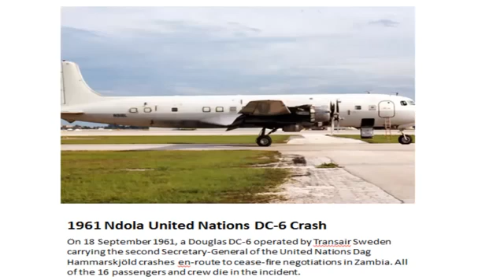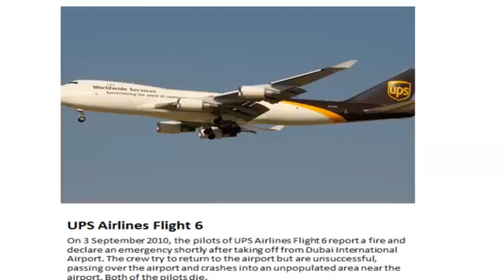Air Crash Investigation: Season 15 [Info]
On 1 June 1999, American Airlines Flight 1420 tried to land at the Little Rock National Airport during a storm but overran the runway killing eleven people. ...

"Massacre Over The Mediterranean" (Aerolinee Itavia Flight 870) will be up on next Thursday. Episode Information: Original Title: "Lost In Translation" Alter...

What could cause a Boeing 737 to crash land in a remote jungle more than 1000 kilometres off course? As they piece the tragedy together, investigators uncov...

During Hurricane Hugo on 15 September 1989, a Lockheed WP-3D Orion was intercepting the hurricane over the Caribbean islands when strong winds jolted the air...

How do you land a plane with one engine dead and the other in flames? The crash of British Midland